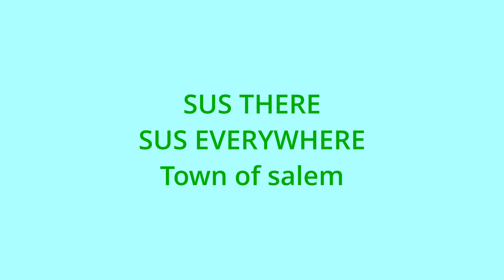SUS SUS SUS EVERYWHERE - Town of salem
(My friend Kitkatgamer16 youtube channel give her subs and love cause she is amazing)

- My good friend Andrew go follow his twitch he deserves it + all the love